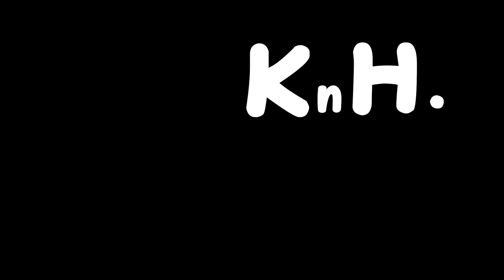What is KnH?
read the channel bio.